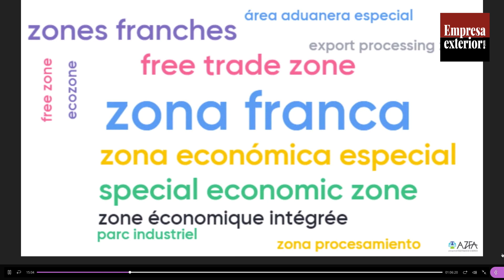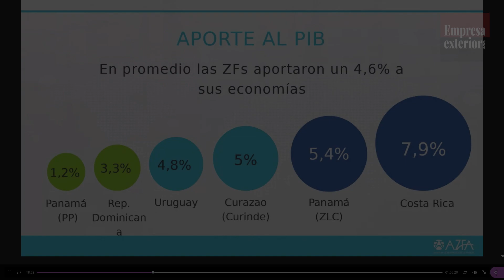Extenda informa sobre sobre las bondades de las Zonas Francas de América Latina para la exportación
Extenda , la Agencia Andaluza de Promoción Exterior ha organizado un webinar bajo el nombre “Estrategias de Internacionalización en América Latina a través de las Zonas Francas”. Ha contado con las ponencias de Gustavo González de Vega, Presidente y Mª Camila Moreno, Directora Ejecutiva, de la Asociación de Zonas Francas de las Américas (AZFA). La AZFA es una entidad sin ánimo de lucro que en su contexto regional promueve y defiende el régimen de Zonas Francas a través de integraciones, investigaciones y cooperaciones con los sectores públicos y privados de todos los países de Iberoamérica. Actualmente, se constituye como el gremio regional más importante de Zonas Francas y representa a sus afiliados en 25 países de 2 continentes aglutinando más de 600 zonas francas con más de 13.000 empresas instaladas en ellas.

Las zonas francas son una apuesta estratégica en muchos países de América Latina, pues suponen una importante herramienta de competitividad, que agiliza la productividad y dinamiza la economía de los países. Además, favorece el desarrollo de las economías locales por medio de encadenamientos entre las compañías internacionales y la nacionales.  Según estudios de la AZFA, actualmente existen más de 600 Zonas Francas en Iberoamérica, que 13.200 empresas, las cuales generaron alrededor de 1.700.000 empleos (directos e indirectos). En promedio, las Zonas Francas aportaron un 4,6% al PIB de sus países y los empleados de las Zonas Francas percibían una remuneración casi cinco veces mayor que el salario mínimo promedio de la región. Para las empresas, estos emplazamientos generan toda una serie de ventajas competitivas, que deben ser consideradas a la hora de elegir su ubicación dentro de sus estrategias de expansión internacional. La AZFA presentará los beneficios de formar parte de la comunidad de empresas de las y los servicios que ofrecen a la comunidad empresarial.

La jornada se completó con la intervención de D. Enrique Rodríguez, Gerente General de Rodríguez Lopez Auto, empresa española que ensambla ambulancias en Zona Franca del Pacifico en Cali, Colombia, que expuso su experiencia y estrategia a través de la zona franca. También participó Dña. Martha Herrera de Phibo Cad Cam, empresa española establecida en la Zona Franca Bogotá (Colombia).